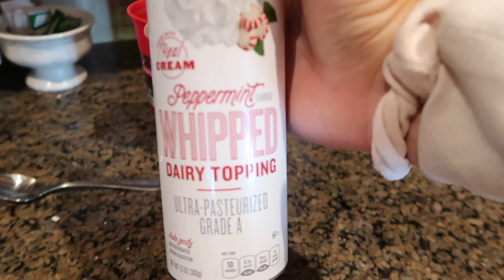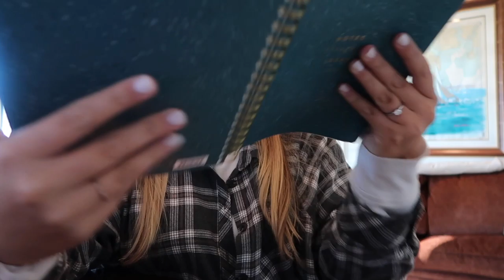WFH Day in My Life: favorite work supplies, getting tested & wrapping presents!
Hello everyone, I hope you are all doing well! In today’s video, I show you a little bit of what it’s like when I work from home! I show you some of my favorite work supplies, I get tested for COVID so that I can travel home for the holidays and I prepare for Christmas by wrapping up some presents!

Notebook (similar)

Zebra Mildliners

Stabilo Fineliner Pens

Paper Mate InkJoy Gel Pens

Pastel Gel Ink Pens